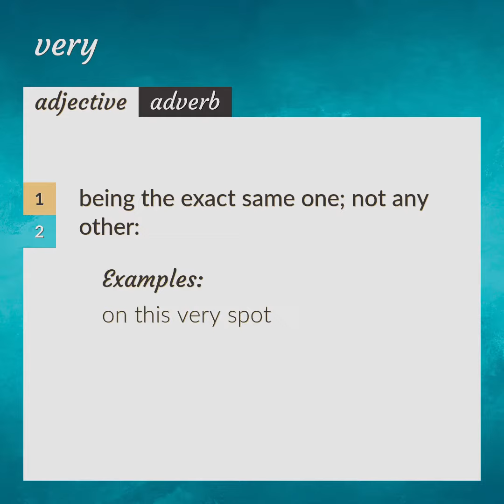Very | meaning of Very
What is VERY meaning?